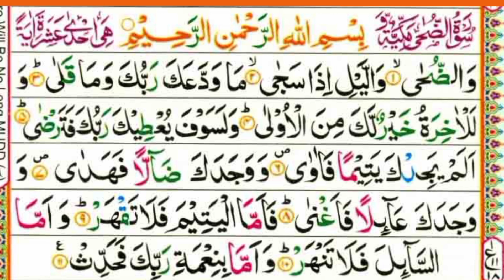Al-Quran Surah Zuha with beautiful voice of Muhammad Muavia Usmani